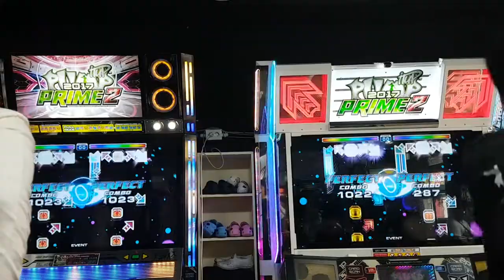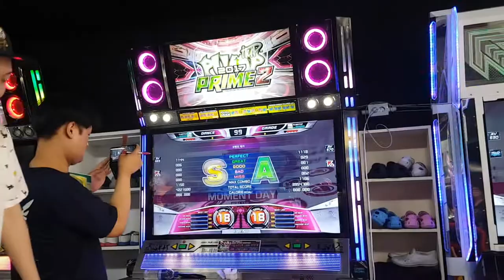[대회 직캠] 모멘트 데이 S18 Moment Day | 스텝머신 시즌 5 섬머 남자부 24강 D조 1차전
24강이 이 정도면... 아마 나는 24강 올라갔더라도 조 꼴찌로 떨어졌겠네요. ㄷㄷ